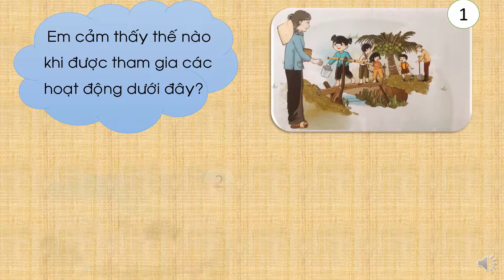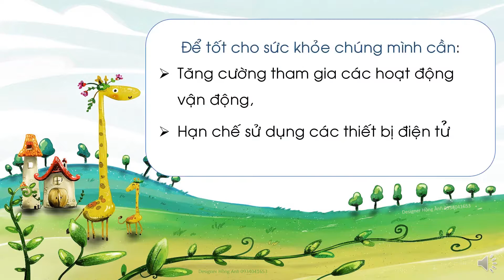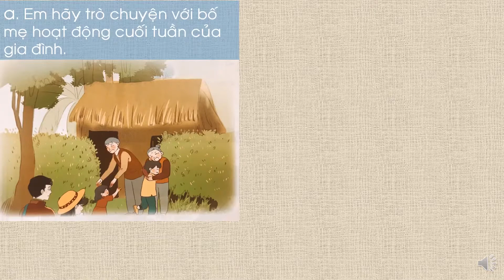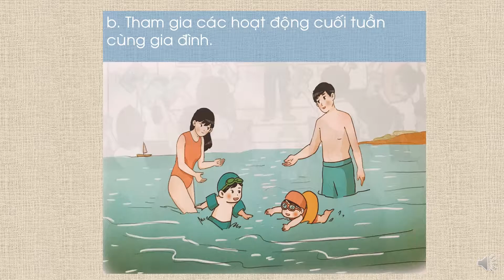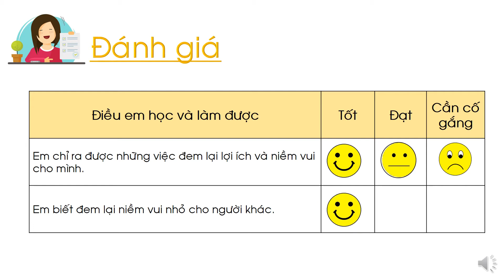K1 | HĐTN | Để mỗi ngày là một ngày vui | Tuần 8 | HTK | Q.10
phongchongcovid-19